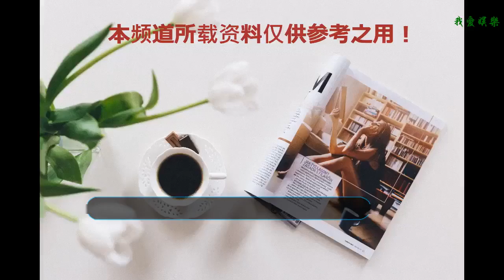森碟長大了？李克勤素顏顯老？楊超越星味足？小生被迫下跪？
1、 田亮粉絲團在北京提前為田亮舉辦了39歲慶生派對。照片中，森碟穿斑點連衣裙，笑起來眉眼彎彎，甜美可愛范十足。長大了不少的森碟越來越漂亮了，以后肯定是的大美鋁！
    ?2、 歌手李克勤的太太盧淑儀上傳了全家大合照，她寫道：“今天是爸爸的70歲生日，爸爸生日快樂身體健康，長命百歲。還記得小時候你會跟我玩英文串字游戲，帶我去大球場看足球，到郊野公園燒烤，去海灘游泳，打羽毛球，游車河……現在我已為人媽媽，我衷心感激你和媽媽對我們的教導，讓我們可以在開心和有家教的環境下成長。希望你也驕傲有我和弟弟妹妹在你生命里。我愛你。”字里行間充滿暖暖的愛意。
    ?不過，大家的焦點卻放在了變得衰老的李克勤身上！可能是燈光的影響，50歲的克勤顯得十分憔悴，很多網友表示不敢認。?
    3、近日，楊超越現身北京機場。她戴著口罩墨鏡，包裹嚴實，穿小熊T少女心十足。一路嚴肅不說話，保鏢護駕開路，星味十足！?
    4、最近很火的某部宮斗劇里有個身材很好的肌肉小生，他之前曾在日本待過，在那邊混得挺慘的，不僅備受公司冷落，還曾因為經紀人擾亂某個電視臺的行程表，說好要帶他去錄制節目的，最后又不去了，讓電視臺那邊大為光火，最后還是公司要求他去電視臺下跪道歉并剃光頭發才平息了這場風波，小生也是很慘了。
    關注#傳媒小叮當#
    你怎么看？